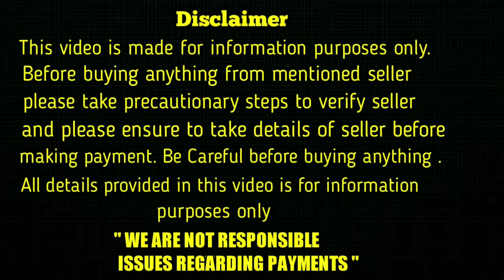top quality Golden Retriever Puppies for sale in telugu/6302684091 /aj pets